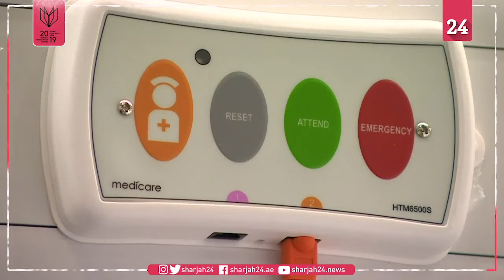Birmingham's 4,000 bed 'Nightingale Hospital' opens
The NEC convention centre in Birmingham, Britain's second city, has opened as an NHS Nightingale Hospital after its conversion to a 4,000 bed facility for the treatment of coronavirus patients. As the UK's number of patients begins to plateau, NHS representatives say they hope its huge capacity won't be needed.